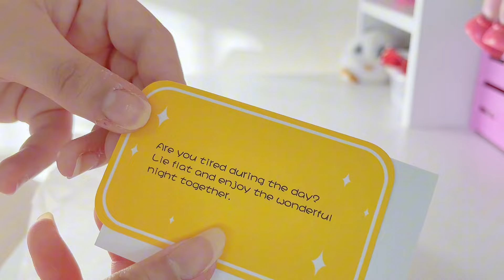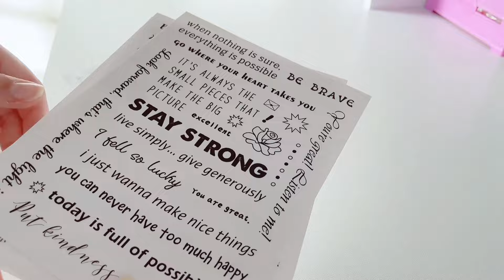SHEIN haul 🧸🌱phone cases, stationery, cute decorations🌸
Hello everyone welcome to another video♡´･ᴗ･`♡
I ordered a bunch of stuff from SHEIN and I wanted to share them with you guys
*Just a reminder that I filmed this literally before Ramadan but didn’t have the chance to post it yet so that’s why some of these items are already in my new videos*
The music used🎧:
By hello Yan